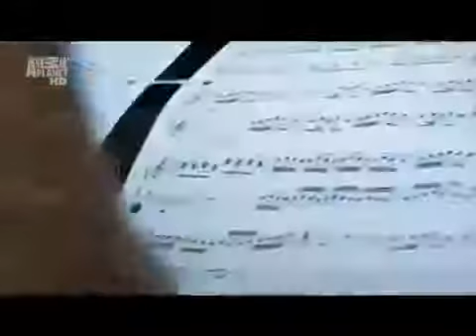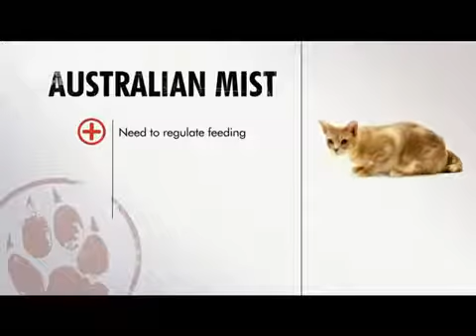Австралийский мист - Australian mist